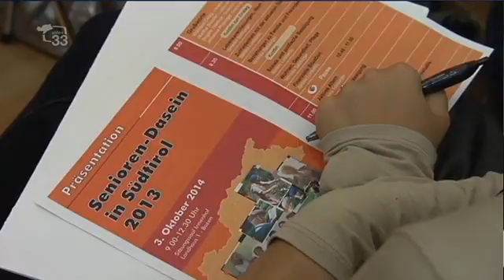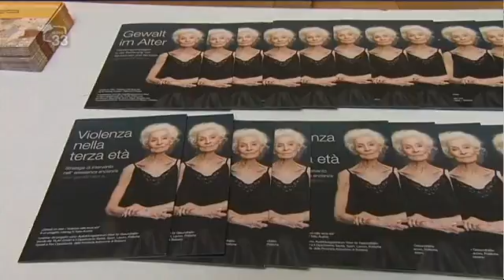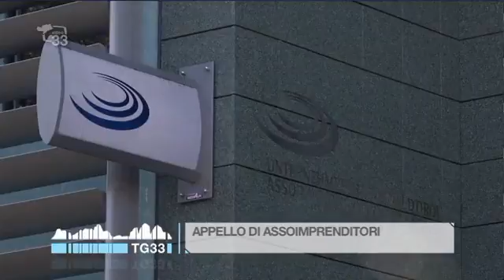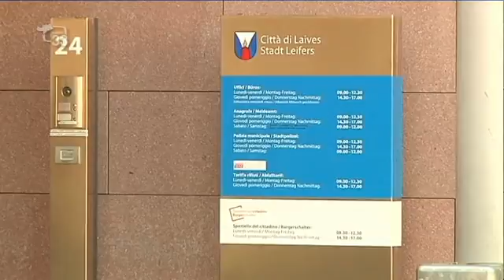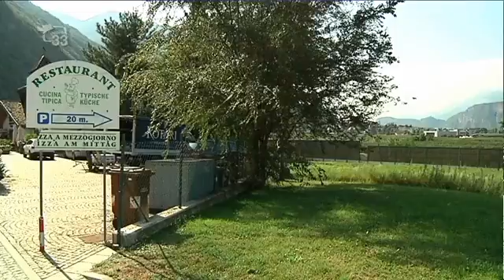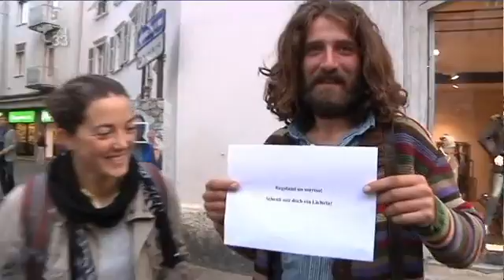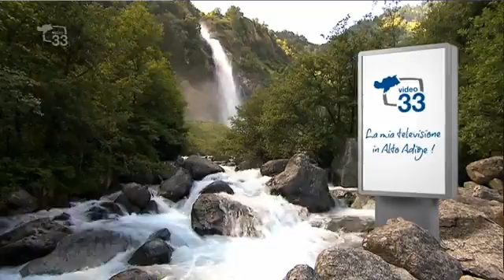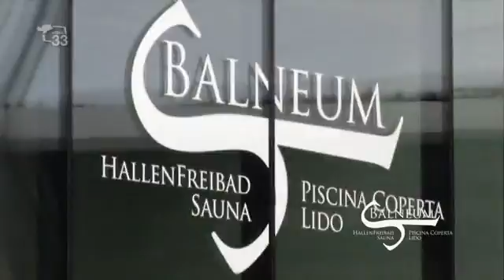TG33 1900 del 03.10.14